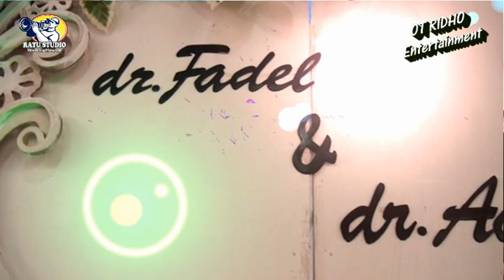Biduan Voc Paseta || OT Ridho at Seriguna OKI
Mari dukung kami dengan cara Like, Coment, dan share agar kami RATU STUDIO Channel semangat dalam berkreasi. thanks you.